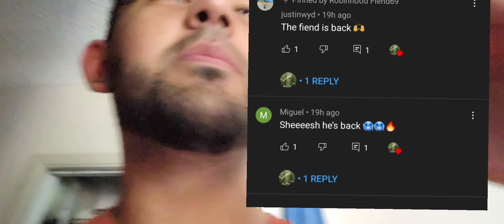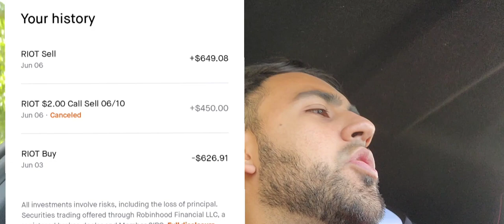A Little Day Trade Never Hurt Nobody-The RobinhoodFiend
ayooo